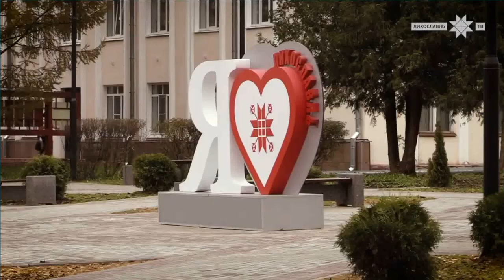Лихославль - благоустройство парка